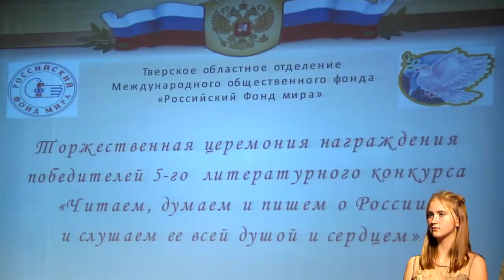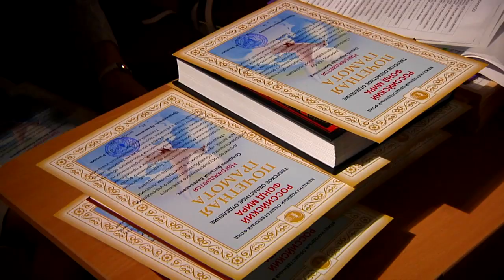В Твери подвели итоги 5-го конкурса «Читаем думаем и пишем о России»